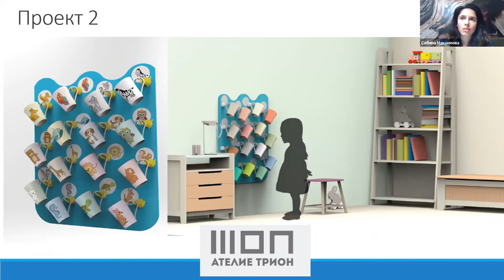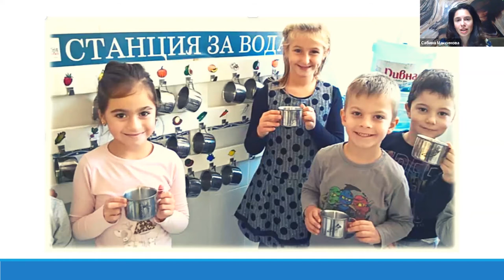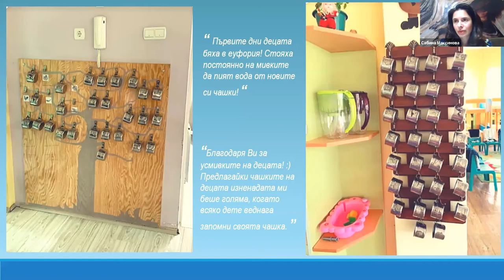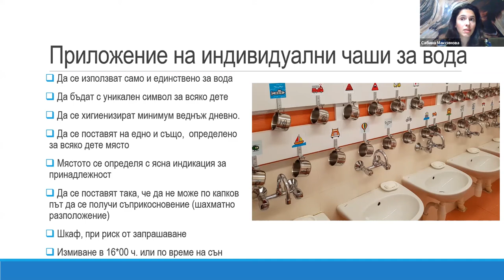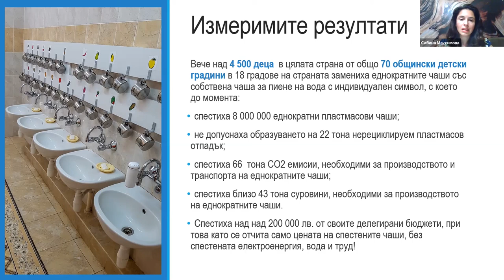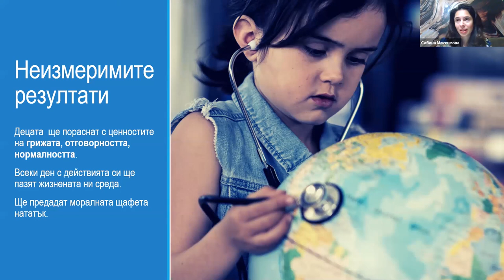"Безопасни и екологични решения за детските градини" - Част 3 от Уебинар "Личното е хигиенично"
Уебинарът е открит разговор за трудностите и ограниченията в детските градини за спазване на изключително затегнат хигиенен режим в ситуация „Ковид-19.“

00:00 Прототип 1
00:55 Прототип 2
1:19 Примери от детски градини
4:20 Добри практики: обобщение
7:00 Резултатите

👉🏻Митът за „еднократните съдове“ и „еднократната употреба“ и защо се налага като хигиенично решение.
👉🏻Такова ли е наистина?
👉🏻Как едновременно да осигурим хигиена, да спестим средства, да направим средата по-красива и да спестим отпадък, енергия, труд и вода?
👉🏻Има ли противоречия и неясни регулации?
👉🏻Какво зависи от Вас и нас и какъв избор имаме право да направим?
ЗА ЗЕМЯТА е независима неправителствена организация, работеща за природосъобразен и равнопоставен живот на нашата планета без експлоатация на хората и природата. - zazemiata.org
ZaZemiata is a Bulgarian environmental non-governmental organization, registered in 1995 and determined to work for sustainable life on our planet and combat exploitation of people and nature. - zazemiata.org